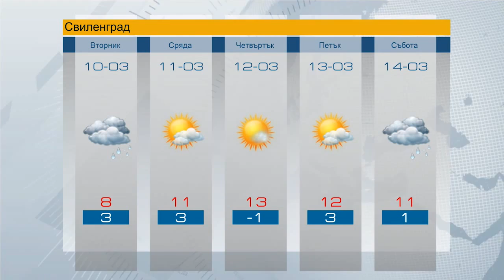Prognozata za 10.03.2015